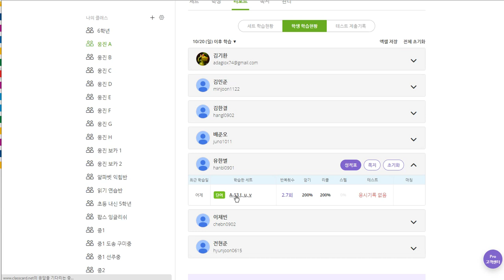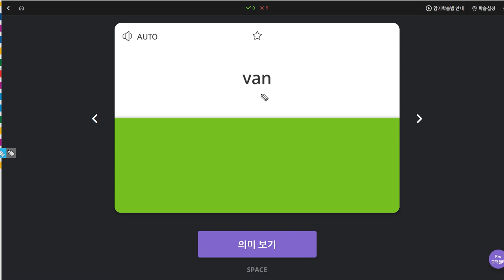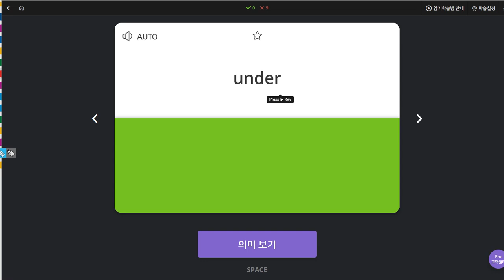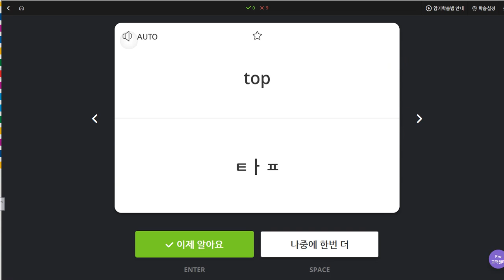유한별 2019 10 28 일대일